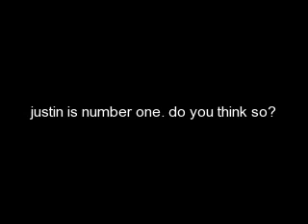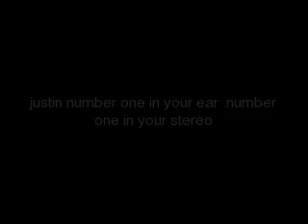justin my number one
justin timberlake my number one (matt pokora they talk a shit about me